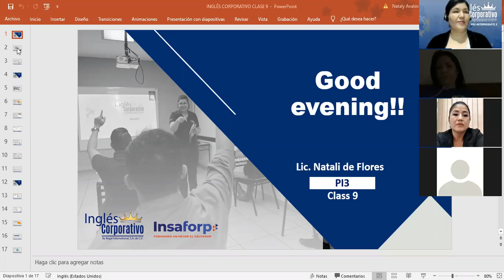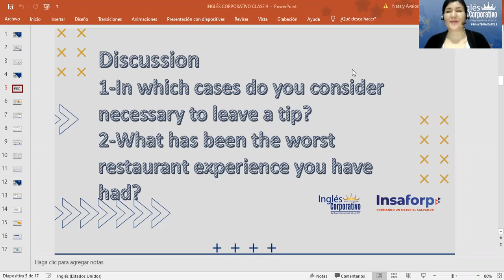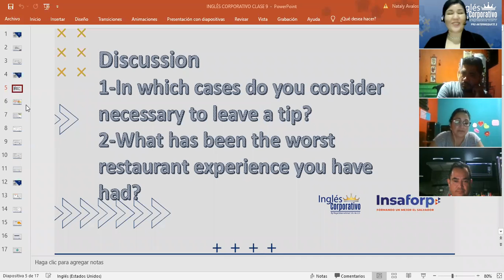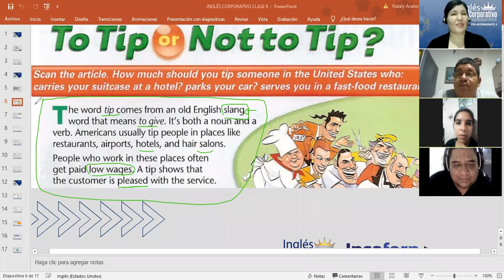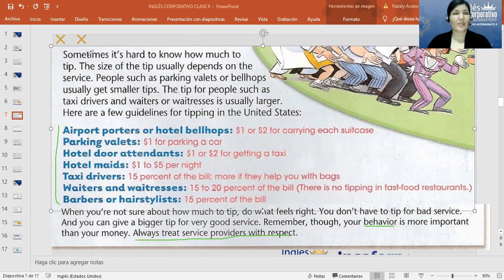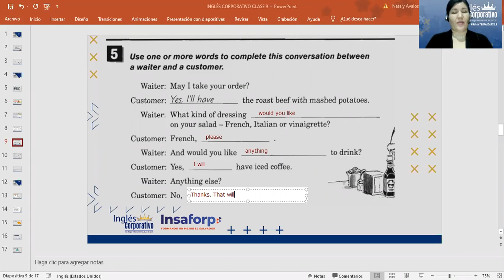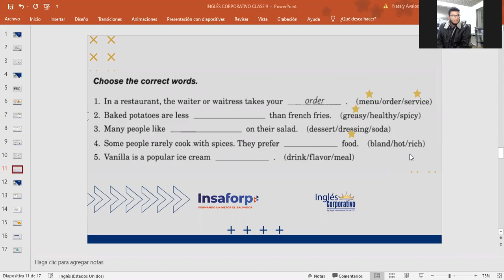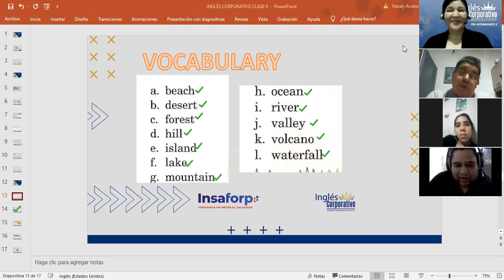Inglés Corporativo- Ordering food from a Menu-Geographical Features-Day 9